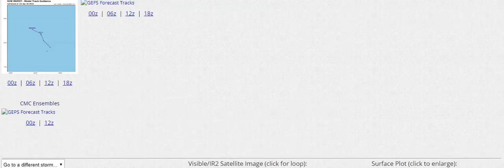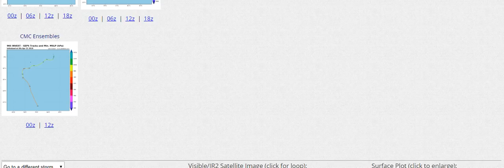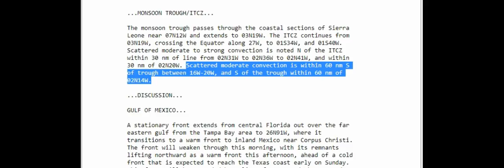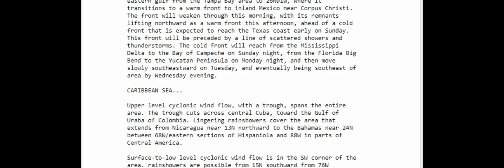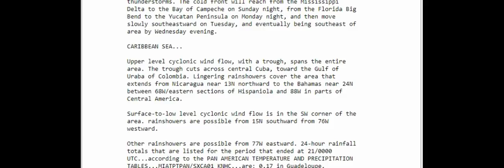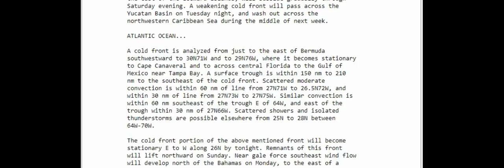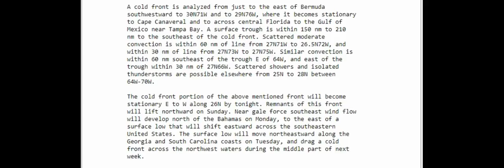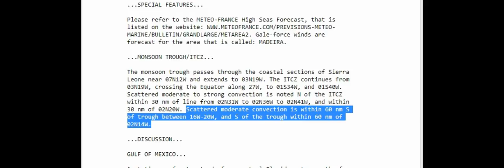LOOK Hurricane Season 2018 Update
An invest is an area of disturbed weather for which the NHC is interested in collecting special data, such as microwave satellite imagery and specific model guidance. While the NHC says that designating a disturbance as an invest "does not correspond to any particular likelihood of development of the system into a tropical cyclone," it is generally known that if the NHC designates an invest, that system is of interest to them, and usually has at least a low chance of subtropical or tropical development. The ATCF file system contains specific information for active invests, similar to active tropical cyclones.

If You Really want to GROW your channel Sign up and download tubebuddy. Its legal and made to work with youtube. Check it out! Its great.

Send me pictures of bad wild, weather. or any interesting and different pics you want to share. below is the e mail addy to send them to.